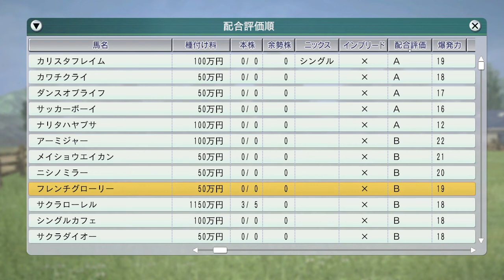1998年種付【ウイニングポスト8 2016：競馬ゲーム】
種付後の一覧です。配合などが見れます。なるべく系統を散らすように心がけました

（前）4月4週 キョウエイマーチ、ユーセイトップラン海外。牧野若葉登場：